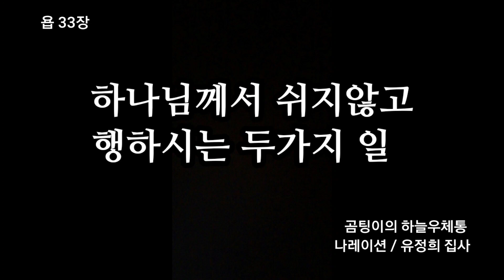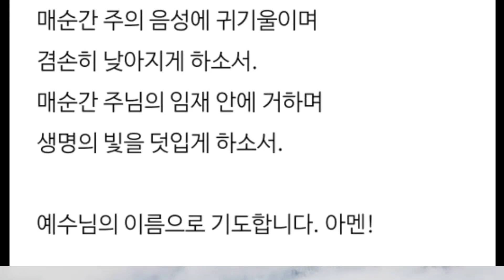하나님께서 쉬지않고 행하시는 두가지 일